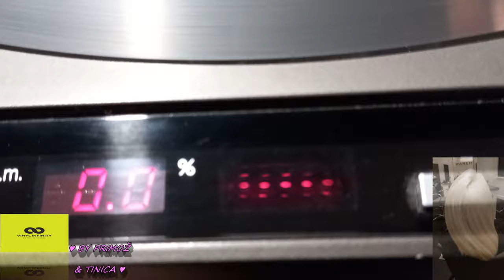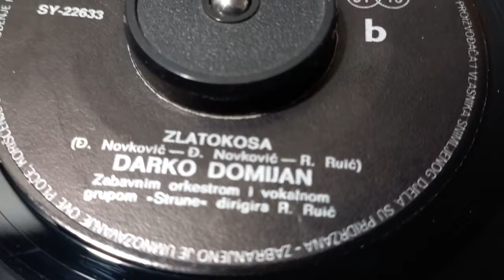Darko Domijan & Strune – Zlatokosa *1974* /// *vinyl* /RE/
Label:
Jugoton – SY-22633
Format:
Vinyl, 7", 45 RPM, Single
Country:
Yugoslavia
Released:
Jun 1974
Genre:
Rock, Funk / Soul, Pop
Style:
Schlager, Soul, Pop Rock

Arranged By, Conductor – R. Ruić
Design – I. Ivezić
Lacquer Cut By – ZP
Orchestra – Zabavni Orkestar
Photography By – Z. Čolić

PROMOTION ONLY!